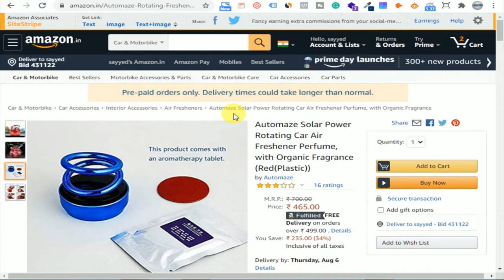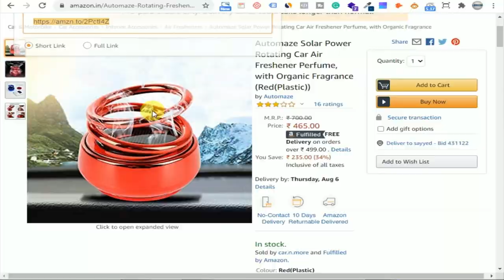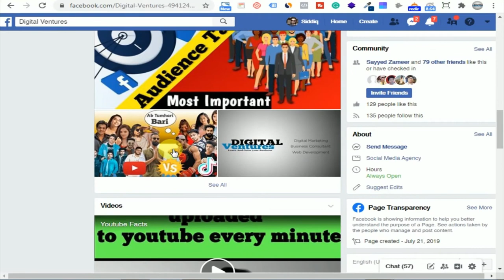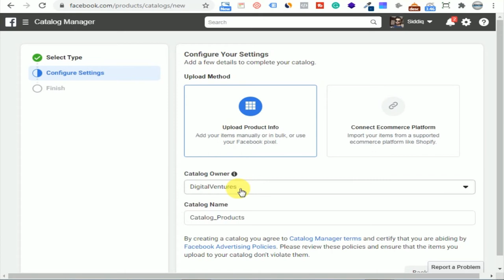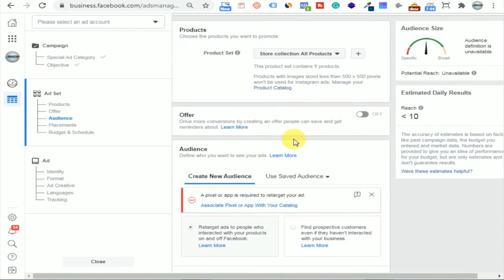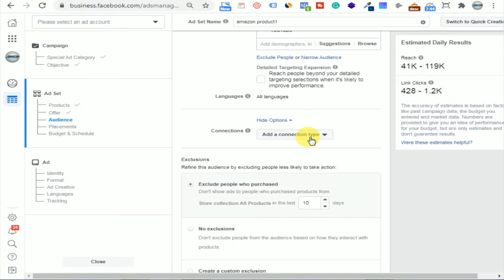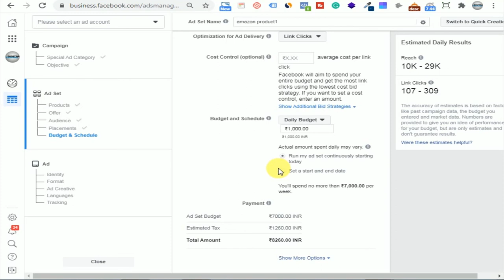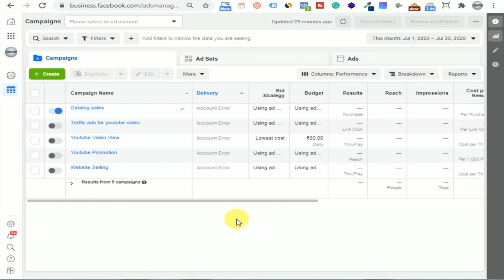How To Sell Amazon Affiliate Product On Facebook | Amazon Se Paise Kaise Kamaye 2020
In this video, I am going to show how to sell amazon affiliate products on Facebook and earn money online through amazon affiliate marketing, In this video, I have told everything in step by step.

1. amazon se paise kaise kamaye ghar baithe
2. how to sell amazon products and earn money
3. how to sell amazon products on facebook marketplace
4. amazon product sell kaise kare
5. how to earn money with amazon affiliate program
6. amazon affiliate marketing in hindi

Our Latest Facebook Ads Videos